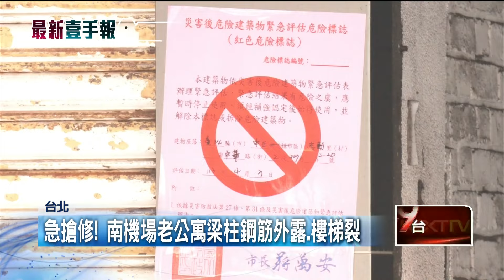【新聞一點靈】太魯閣山月村山崩！ 母抱孩驚逃...下秒「碎石砸屋」 南機場老公寓梁柱鋼筋外露 調派鋼筋臨時支撐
強震造成花蓮山區土石鬆脫，衝擊了多區知名觀光聖地，山月村旁邊就發生山崩，旅客見狀立刻抱緊小孩拔腿狂奔，下一秒碎石就把小木屋砸得稀巴爛，許多外國遊客當下沒有網路訊號相當驚慌，好險有特搜隊給予良好照顧，救出超過80名旅客；另外在砂卡礑步道也找出失聯小巴和生還者；至於布洛灣則有村民憑一己之力，搜救100多人。

台北市擁有60年歷史的南機場老舊公寓，昨（3）日受到強震影響，導致許多地方都有鋼筋裸露的情況，北市府第一時間先貼紅單、疏散59位居民，今（4）日工程單位也緊急調派鋼筋，先對受損的梁柱採取臨時支撐，避免要是再發生餘震，可能導致災情再度擴大。